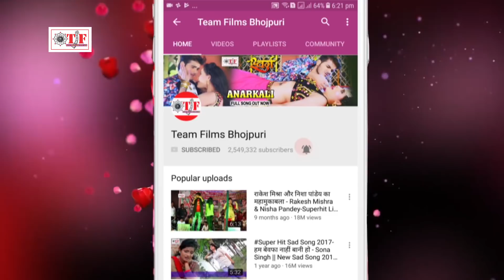NEW VIDEO SONG 2018 - भतार लागेला - Uday Ujala - Bhatar Lagela - Superhit Bhojpuri Songs 2018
1. राघवेंद्र प्रताप सिंह - 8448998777
2. सुनील सिंह - 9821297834 , 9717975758
3. अमरेंद्र कुमार - 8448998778 , 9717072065

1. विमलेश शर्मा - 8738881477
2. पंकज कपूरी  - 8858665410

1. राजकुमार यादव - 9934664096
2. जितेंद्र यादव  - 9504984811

Album :- Bhatar Lagela

Singer :- Uday Ujala & Poonam Pandey

Writer :- Hashmat Joshila

Music Director :- Sanjay Chauhan

Director : Yashwant

TF - 5249